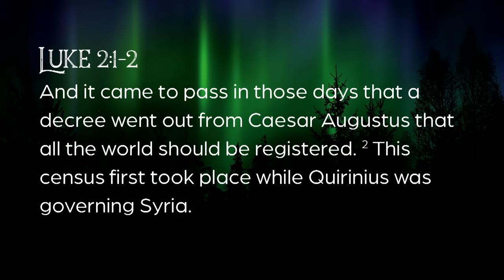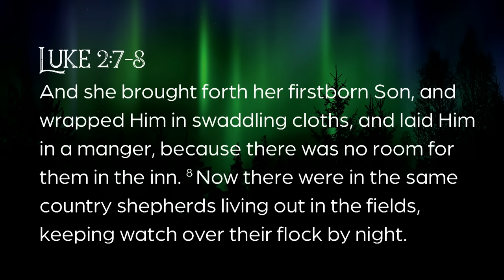Into the Night: A Couple’s First Christmas - Luke 2:1-7 - Skip Heitzig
Robert Browning quipped, “Night conceals a world but reveals a universe.” Kids are often afraid of the dark, preferring a brightly lit room to the pitch black of night. But the Christmas story is shrouded in the darkness of the nighttime sky. Its events took place in a barely lit stable after the innkeeper had pushed Joseph and his very pregnant wife away from shelter and into the night. But God’s universal plan would be revealed through this humble birth. Today we begin this short series by looking at Christmas through the experience of this couple from Nazareth.

This teaching is from the series Into the Night with Skip Heitzig from Calvary Church.